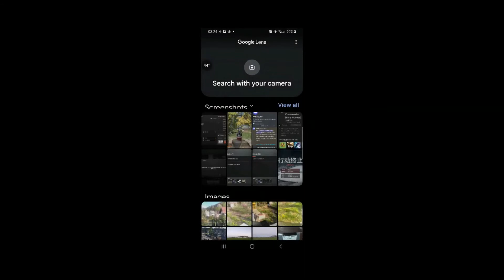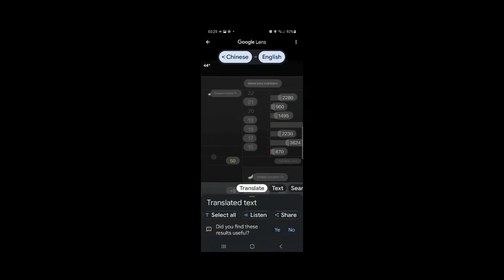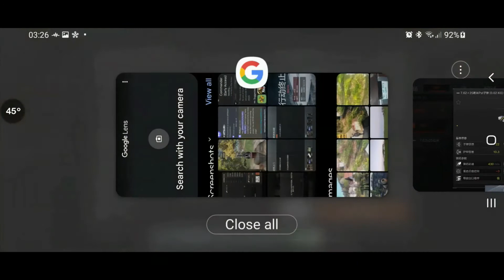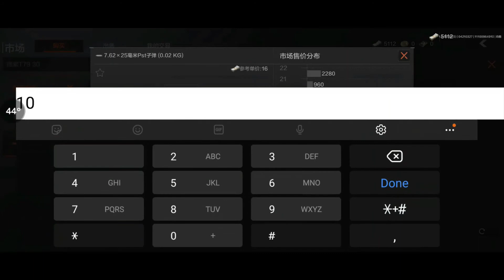DarkzoneBreaktrough/ArenaBreakout CuttingTheEdge,[Android],Gameplay ep#23 part 13/22